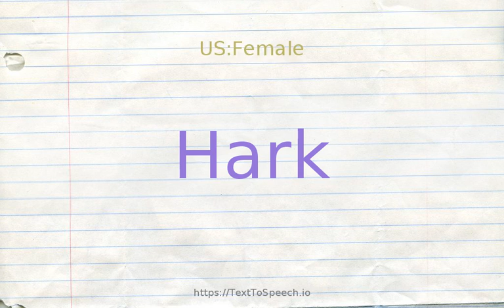How to pronounce hark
Hark definitions:
    (v): listen; used mostly in the imperative